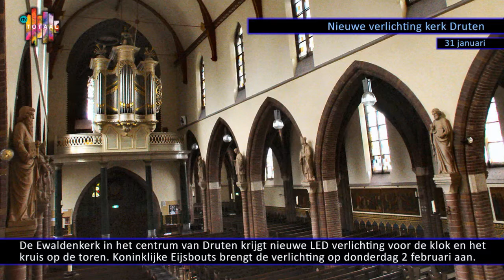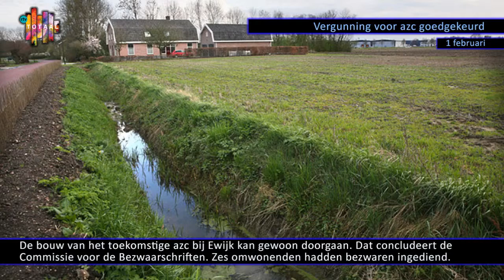WeekNieuws 2017 05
RTV Totaal regionaal nieuwsoverzicht van week 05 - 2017.